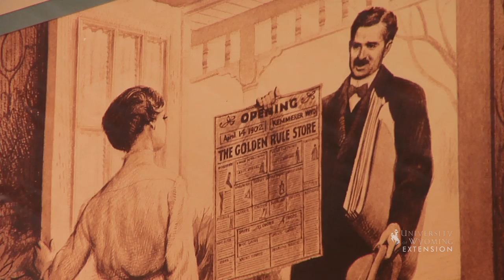JC Penney, A Wyoming Original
Did you know JC Penney got it start in Kemmerer, WY? Find out how the company grew to become the nationwide retailer it is today.